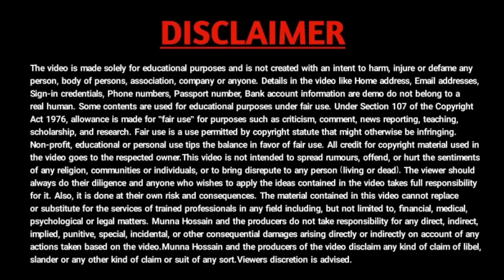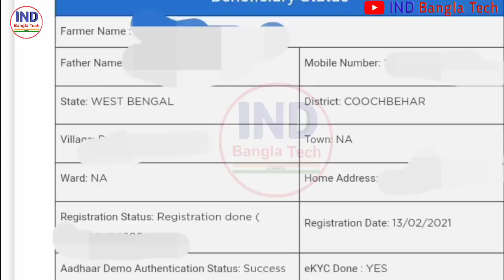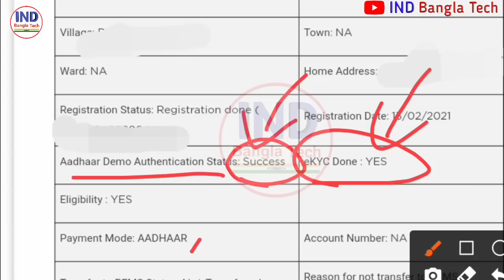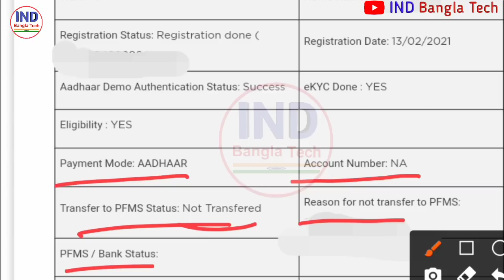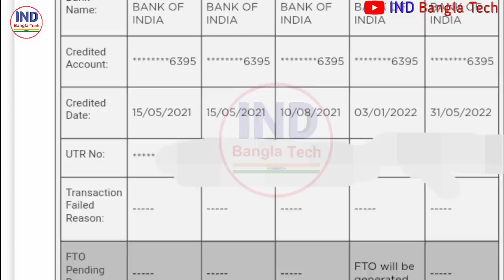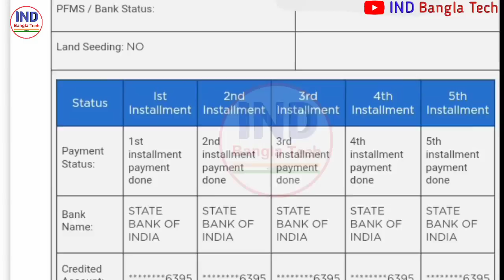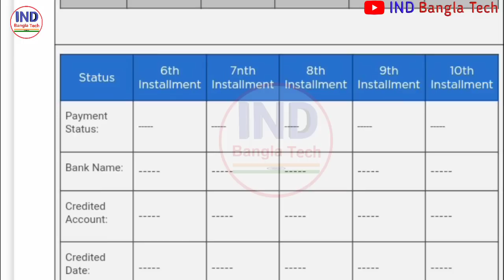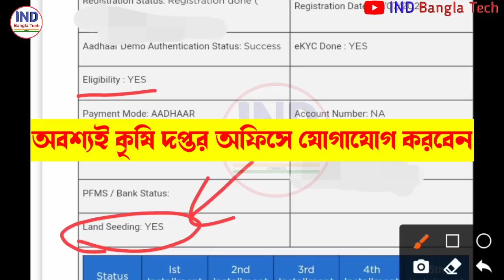PM Kisan Benificiary Status New Update || Land Seeding No & PFMS Not Transfered Meaning Details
Your queries-
pmkisan land seeding no
land seeding yes pmkisan, pmkisan,
pmkisan new update,
transfer to pfms status not transfered pmkisan,
reasons for not transfered,
how to check pmkisan benificiary status,
pmkisan 12th installment not received,
pmkisan today 12th installment received 2000 rupees,
pmkisan new benificiary status,
problem in pmkisan,
pmkisan payment processed
rft signed by state pmkisan,
pmkisan today latest news,
pm kisan samman nidhi yojana online,
pmkisan payment not received,
latest update pm kisan,
Eligibility Yes
eKYC done yes
Aadhar Demo Authentication Status Success
pmkisan 12th installment today received

Others quarries-
pmkisan
pm kisan payment received today
pm kisan 12 installment today news
pm kisan payment mode account
pmkisan today 2000 rupees received,